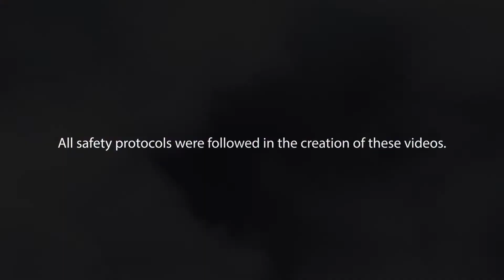Welcome to Central Memorial High School - PE and Athletics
In this video we introduce you to our Phys. Ed. Learning Leader, Rob Paris. Mr. Paris shows you around our PE programs and tells you about Rams Athletics (and Rams Gear)!